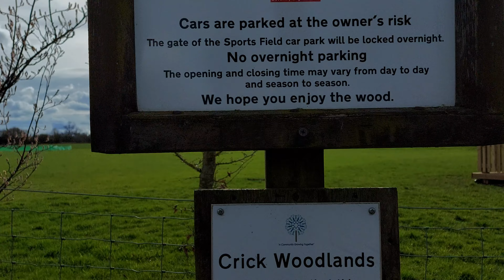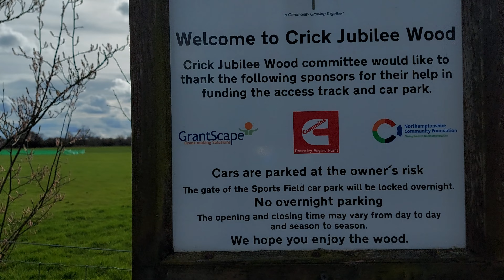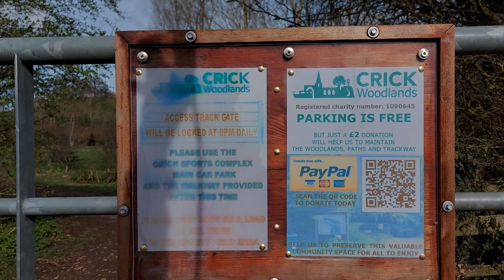Crick Cricket Field, Club House, Scout Hut, & Jubilee Wood Stream